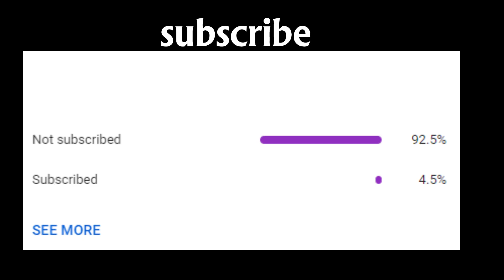BFB Characters as Among Us Bodies